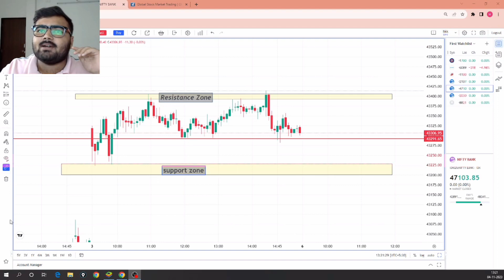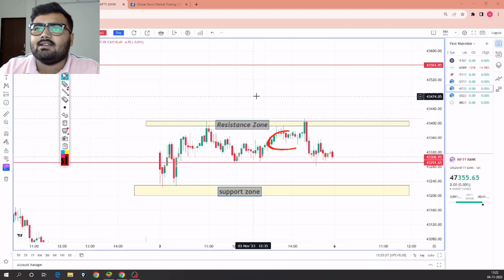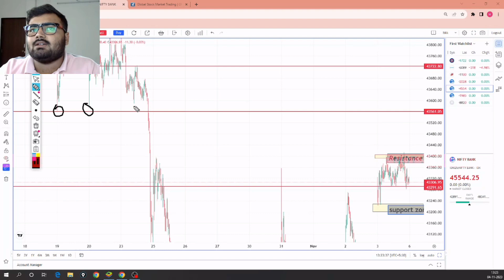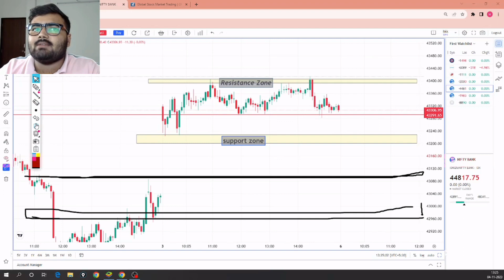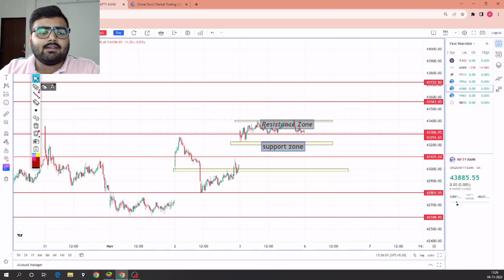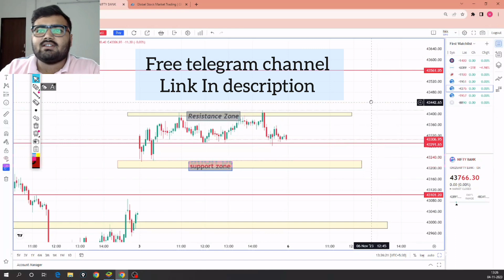MONDAY क्या CALL Buy या put buy करे ? Monday Banknifty prediction | 06-11-2023 | Bank nifty Analysis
MONDAY क्या CALL Buy या put buy करे ? Monday Bank nifty prediction | 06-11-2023 | Bank nifty Analysis

Related Search :-
monday banknifty prediction monday banknifty analysis
monday bank nifty target
monday bank nifty market prediction monday
 banknifty prediction tamil
monday bank nifty news bank nity monday
bank nifty monday gap up or gap down
bank nifty monday prediction tamil
bank nitty monday opening prediction
bank nily monday support and resistance
bank nifty monday market
bank nifty monday prediction ghanshyam
bank nifty monday tamil
banknitty live intraday trading kaise kare,
Banknifty reaserch,
banknitty live intraday trading,